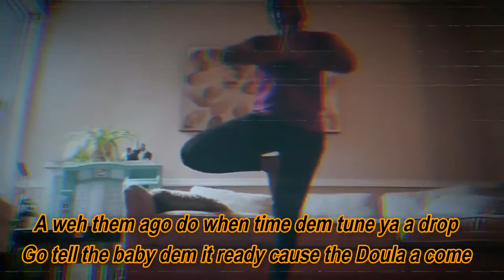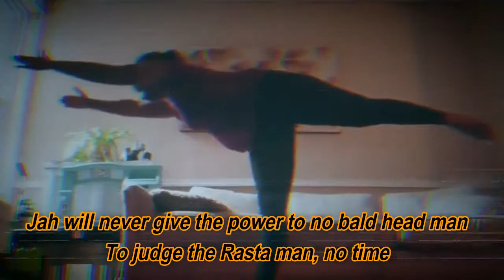Dela Move (Lyric Video) - Chronixx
Dela Move by Chronixx

lyrics:

Whoa, yeah yeah yeah, yeah yeah
I'm feeling great now, how you feeling?
Really really fine too
I have got some songs with many meanings
Read between di line
Now ah dis prophecy revealing
When you really pree di signs
You got to creep before you walk
You got to live before you die (yeah yeah, yeah)
Feeling great now, how you feeling?
I've got some songs with many meanings
Really pree di signs
Creep before you walk (yeah)
Me put mi city pon di map (yeah), yeah
Dela splash (splash), yeah Dela move (move)
Blaze fire hot (yeah)
Barrel full ah crab, ooh, e barrel full ah crab (oh)
Think dem coulda stop me? (No)
Whole ah dem shell ah go crack
Unnuh crawl out di barrel dem, shoulda 'top
Whole ah dem show 'ya sell out
An' me land inna foreign, mi show never flop
Shell down di whole world already
Shell it down again and dem calling me back
Who coulda sick fi call me whack?
Share wid di whole ah mi bredren dem
50/50 when it drop
Me put me city pon di map (yeah yeah yeah)
Yeah, Dela splash (splash), yeah Dela move (move)
Paint pon ah shot
Rise up di something from out a di drop
Place haffi hot
Me wake up me granny, me tell her nuh mind
She ah go hear when di clap sound
Me hail of Chronicle di senior
Ah di junior ah chat, yeah
Ah weh dem ah go do when time dem chune 'ya ah drop?
Go tell di baby dem get ready 'cause do dueler ah come
Dem think ah yesterday
Ah from me ah likkle youth me ah chat
(Stiggy, ding ding ding)
Me nuh play ring ding with Reggae music
Gi' me mi ring
Man a ital jockey
Dilly and dally with any riddim
Nuh gi' me nuh praise
Gi' Highly Selassie him ah di king
Just gi' me mi crown
Cah me ah him son, nuh play wid mi thing
Don't play wit me ting cah man ah top musician
Melody ah mi weapon, lyrics ah mi ammunition
His Highly and Selassie send me, we deh pon a mission
Me nuh know how dem ah go get di microphone from out ah me hand
Jah never give di power to
Ooh, no ball head man
To judge a rasta man
Ah tell you, oh no child
And Jah will never give di power to
Ooh, no ball head man (no ball head man)
To judge a rasta man, no child
No child
No child
Ooh, for the yute dem, now
Oh no